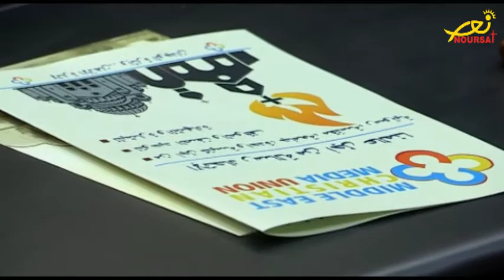تيلي لوميار تطلق الاتحاد الاعلامي المسيحي (تيلي لوميار)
حضر حفل اطلاق الاتحاد الى جانب صاحب الرعاية، رئيس مجلس ادارة تيلي لوميار ونورسات الاستاذ جاك كلاسي، مطران طرابلس وجبل لبنان للسريان الأرثوذكس جورج صليبا ممثلا البطريرك مار اغناطيوس افرام الثاني،  مدير المركز الكاثوليكي للإعلام الأب عبدو ابو كسم ممثلا البطريرك الماروني الكاردينال مار بشارة بطرس الراعي، الأب اثناسيوس شهوان ممثلا البطريرك يوحنا العاشر، الأب هوفاكيم بانجارجيان ممثلا الكاثوليكوس بيت كيليكيا للأرمن الارثوذكس- انطلياس البطريرك ٱرام الأول كيشيشيان، الأب سيبو ممثلا الكاثوليكوس بيت كيليكيا للارمن الكاثوليك  البطريرك، كريكور بدروس العشرون  الخورأسقف يترون كوليانا ممثلا البطريرك مار كيوركيس الثالث صليوا والمطران مار ميليس زيا، وممثلي  عن الكنائس الأخرى الى  لفيف من الٱباء الكهنة والقساوسة والعلمانيين وأهل الصحافة.
استهل حفل اطلاق الاتحاد بكلمة
 ترحيب القتها الأمين العام للإتحاد الاعلامية ماري تريز حنين باشا.
اعقبتها كلمة تلاها رئيس مجلس إدارة تيلي لوميار ونورسات السيد جاك كلاسي قال فيها:"  نحن اليوم  في زمن العنصرة، العنصرة التي تعيد لغة السلام والتلاقي ولتدحض الكبرياء والبلبلة التي تسود مجتمعاتنا ومن هنا اتى الاتحاد الاعلامي المسيحي ليعيد اصلاح ما خلفته تلك البلبلة والكبرياء.
وتابع، ان الخوف الذي نعيشه اليوم سببه الاعلام المتطرف والغير مسؤول وكأن الهدف منه افراغ الشرق من مسيحييه، وبالتالي ان كل المؤتمرات التي عقدناها  في هاتين السنتين مع مؤسسات اعلامية مسيحية ورجال فكر واصحاب رؤيا افضت الى هذه الاتحاد الذي نعلن ولادته اليوم.
واضاف، اعلن اليوم ولادة الاتحاد الاعلامي المسيحي في الشرق الاوسط ونأمل ات يتعاون معنا الجميع. ومن هنا اسئلة عديدة اجيب عنها. ما هي غاية هذا الاتحاد؟ من يمثله؟ ما هي اعماله؟ وأين مركزه؟ ومن يموله؟ وما هي الوسيلة الاعلامية الناطقة به؟
الجواب هو ان اتحادنا هو اتحاد مستقل عن اي توجه سياسي ليس تجاريا ولا يتوخى الربح بل يضم مواقع اعلامية مسيحية
اتحادنا ميتقل عن اي توجه بحيث تنضم اليه كل مؤسسة بعد ان تنال موافقة الكنيسة التي تنتمي اليها."
وعن اهدافه قال:" من اهداف الاتحاد تعزيز التعاون عبر انتاج مشترك، تبادل الاخبار المشتركة،  تقليص النفقات الانتاجية بين بعضنا، اقامة مؤتمرات وندوات مشتركة، اقامة دورات تدريبية للاعلاميين العاملين في الاتحاد، ومحطة نور الشرق هي محطة الاتحاد. ومن هنا ان الاتحاد  هو لنقل الصورة الجميلة عن حضور الله بيننا. هو اختبار مليء بالحب، يحد من  العنف والفساد والاحقاد، اتحادنا هو للمساهمة قي اخماد الفتن و لنسج روابط وعلاقات ضرورية في بلداننا العربية وللتواصل مع الكنائس والاديان، اتحادنا هو لكسر الصمت العربي، ولدعم وتثبيت الوجود المسيحي في الشرق وزرع  الانجيل وتعزيز روح  التتواصل والحوار مع طوائف اخرى. لأننا لا يمكننا ان نتحد بالرب اذا لم نكن متحدين مع بعضنا البعض.".
أما الوزير رياشي فبارك هذه الخطوة مؤكدا ان" الاتحاد هو نموذج من نماذج التواضع المسيحي، لأن القضية هي قضية الانسان بأي زمان ومكان، ورسالتنا تقضي بأن نكون حاضرين من اجل الانسان أينما كان بحيث لا يمكننا ان نلغي الاخر انما علينا ان نتواصل معه ولا سيما التواصل مع الاخ المسلم ومن هنا نؤكد ان المحبة تحتاج الى شجاعة".
بعد ذلك، قدم السيد كلاسي درعا تقديرية للوزير رياشي عربون محبة وتقدير.
وفي ختام الحفل تبادل الجميع نخب المناسبة والصور التذكارية.